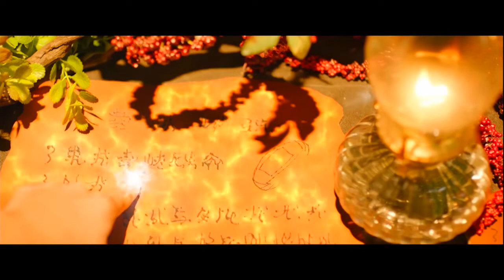黑老大綁架小伙隨意凌辱，誰知這是小伙故意設的圈套，好醞釀更大的陰謀！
😎你绝对没看过，新奇幻🙌中国电影